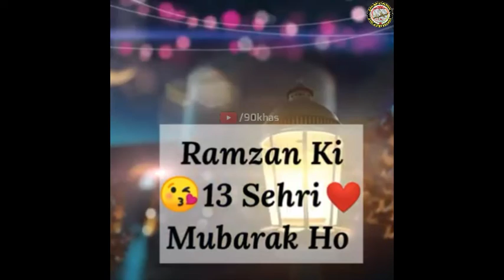Ramzan Ki 13 Sehri Mubarak | Ramzan Ki 13 vi Sehri Mubarak | Ramzan Ki 13th Sehri Mubarak Ho|skk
ramzan ki 13 sehri mubarak, ramzan ki 13 sehri mubarak

Happy_ramdan​ Mubarak

ramdan​ Mubarak

Join Patti walay kabotar group & page on Facebook

کبوتروں کی معلومات کا پیج اس  میں شامل ہو کر کبوتروں کے بارے میں علم حاصل کریں ۔۔۔